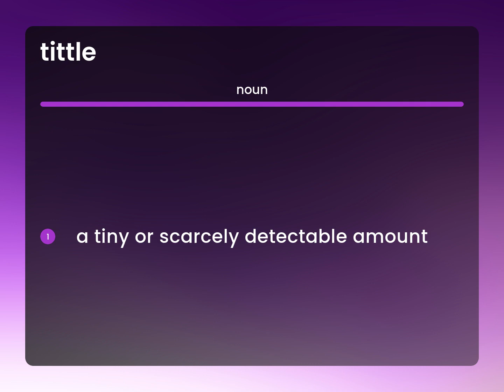Tittle • what is TITTLE definition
TITTLE in the dictionary